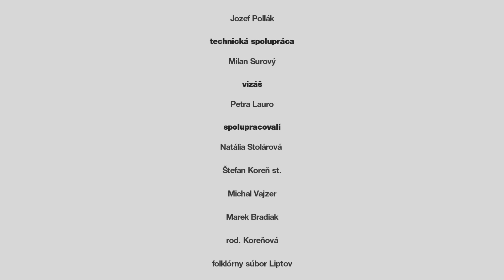Veronika Rabada - Husičky (Oficiálny videoklip)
Husičky
Text: Veronika Šoltysová Rabadová
Hudba: Veronika Šoltysová Rabadová, Michal Brandys
Úprava: Matúš Pavlík
Zvuk: Roman Šoltys – štúdio Klakson
použitý hudobný motív z piesne: Páslo dievča pávy

1. Husičky, husičky čujte môj hlas, ja deva spod Tatier volám na Vás.
        Husičky, husičky slza padá zleťte ku mne z neba do chotára,
2. Husičky, husičky volám na Vás: „ Môžem raz vyletieť tam
        medzi Vás?“
        Husičky, husičky plávať s Vami,  vyletieť nad obzor za
        hviezdami,
        hviezdami.
3. Husičky, husičky moje milé, berte ma zo zeme húsky divé,
       husičky, husičky obleťme zem, vidieť svet z oblakov prv než
       zhyniem,
       zhyniem.
4.    Husičky, husičky kamarátky, nechcem sa obzerať viacej
        spiatky,
       husičky, husičky odpúšťať chcem, jedného dňa možno aj
       zabudnem,
       zabudnem.
Ref.: Letím s Vami nad oblaky, v diaľke vidím poľné maky...         letím s Vami nad oblaky, v diaľke vidím poľné maky...